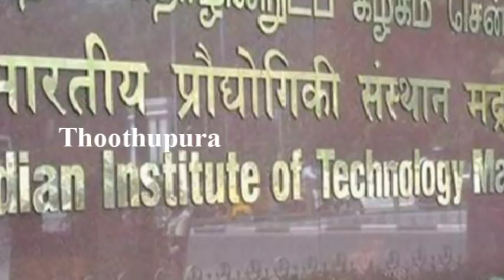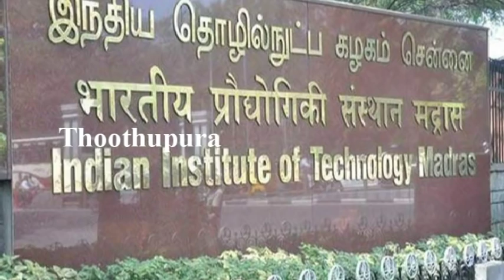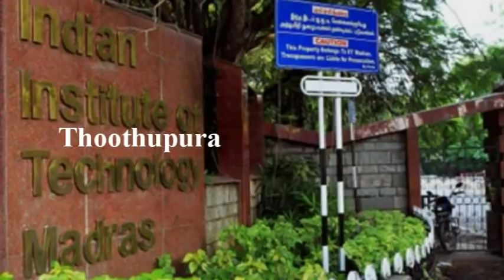சென்னை ஐ.ஐ.டி ஏரோ ஸ்பேஸ் துறையின் இணை பேராசிரியர் சுபம் பானர்ஜி செய்ததை பாருங்க | Thoothupura